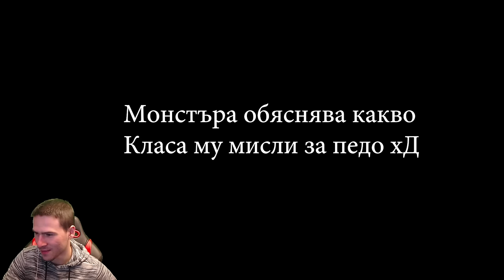Давам Кюфтета На Педо!